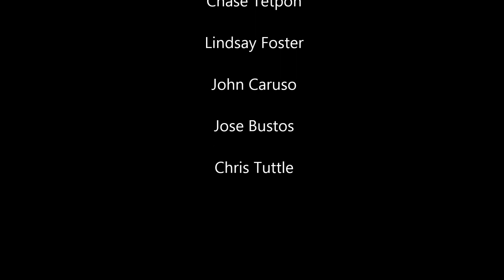"Rape of the Lock" and the Discussion Thereof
In which a group of college students discuss a piece of work by Alexander Pope for an English Project because they didn't want to do a presentation.